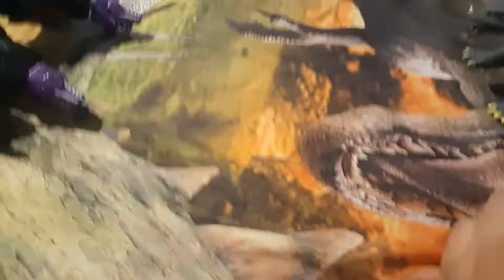Mothra reborn part 1